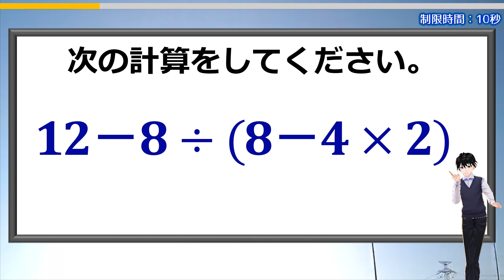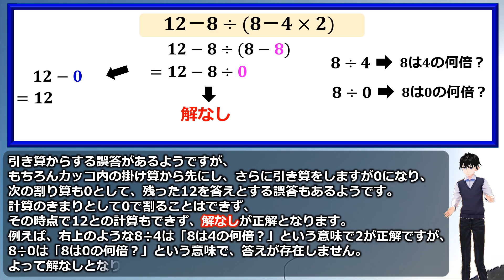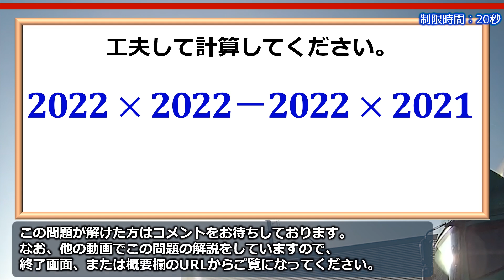【四則計算】案外正しく答えられない計算式！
少しだけ複雑な計算式ですが誤答しやすいようです。
計算の順序もそうですが、最終的な答えに戸惑うようです。
あなたは正解できますか？

おまけ問題はありがちな工夫計算です。
慣れている方は数秒で答えを出せますのでこちらもぜひ挑戦してみてください。

背景動画素材：オリジナル

【WEBサイト】
ネタファクト

ワールドファンシー